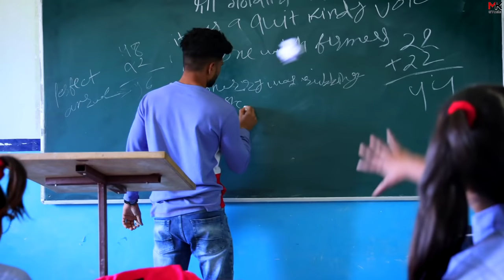Maana Dil B Praak Song | School LIfe Story Merry 🎄Christmasday Ishu Pooja Kunal Payal | Mk Studio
Song - Maana Dil
Singer - B Praak
Additional Singer - Farhad Bhiwandiwala

Starring Akshay Kumar, Kareena Kapoor Khan, Diljit Dosanjh & Kiara Advani
Produced by Hiroo Yash Johar, Aruna Bhatia, Karan Johar, Apoorva Mehta, Shashank Khaitan

Set 'Maana Dil' as your caller tune - SMS GDNZ3 To 57575

ISHU PAYAL KUNAL